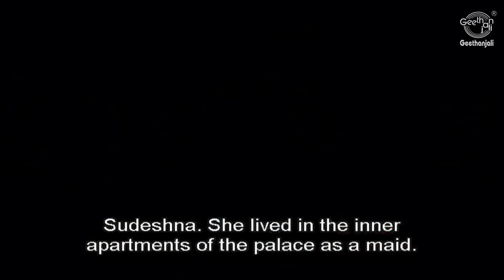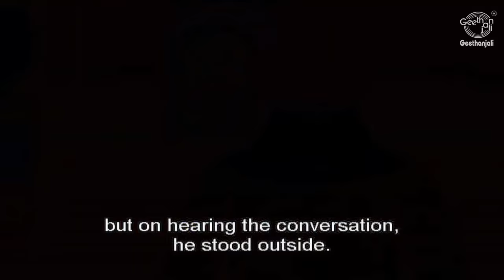Mahabharata - Virata Parva - The 13th Year - Full Animated Film English - Cartoon for Kids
This part of Mahabharata explains about the last year of exile of the Pandavas. After the completion of 12 years of exile in the forest, in the thirteenth year, they had to live by concealing their true identity. This phase is called the Virata Parva, as they stayed in the kingdom of Virata.

Yudhishtra adopted the garb of a hermit. Arjuna passed himself off as a eunuch. Yudhishthira became King Virata's companion and spent his days playing dice with him. Bhima worked as the chief cook. Arjuna assumed the name of Brihannala and taught dance and music to Princess Uttara. Nakula looked after the horses and Sahadeva tended to the cows and bulls.

The Princess Draupadi served Virata's queen Sudeshna. Bhima kills Keechaka, the brother of the queen for attempting to molest Draupadi. News reached Duryodhana and he finds out about the whereabouts of the Pandavas.

Duryodhana's forces battle the army of King Virata. At the end of the Pandavas reveal their identity. They return and ask for the kingdom. But Duryodhana refuses to give them even an inch of territory. War proves to be the only course. Krishna gives his army to Duryodhana and becomes a charioteer to Arjuna. Kunti approaches her eldest son Karna and requests him to join the Pandavas. He declines the proposal but grants her the boon of not attacking Arjuna twice with his lethal arrows.

Travel to the time of the Pandavas by viewing this imaginatively told animation story.